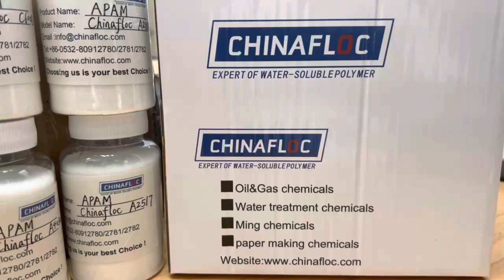nonionic polyacrylamide,nonionic flocculant,nonionic polyacrylamide manufacturer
Leader of polyacrylamide manufacturer,Top ten in Chinafloc

products:
cationic polyacrylamide
anionic polyacrylamide
nonionic polyacrylamide
amphoteric polyacrylamide

applications
water treatment
oil and gas
mineral processing
paper making
construction bored pile

Choosing Chinafloc is your best Choice
polyacrylamide over the counter
polyacrylamide above ground pool
flocculant upon release
green pool flocculant
troubleshooting polyacrylamide gel electrophoresis
polyacrylamide above grade
polyacrylamide circa 1970
polyacrylamide for hair
polyacrylamide benefits to skin
flocculant hazards
polyacrylamide gel purification kit
flocculant effectiveness
flocculant for sale near me
linear anionic polyacrylamide
calculate polyacrylamide gel recipe for sds-page
flocculant before or after shock
xylene cyanol migration polyacrylamide
synthesis of polyacrylamide
flocculant minus the bear
flocculant gel blocks
polyacrylamide worth in water
polyacrylamide use
flocculant outside of cell
polyacrylamide before period
polyacrylamide via email
flocculant off the ground
polyacrylamide pre gel
polyacrylamide solubility
nalco flocculant
flocculant unlike denominators
urea polyacrylamide gel
2 dimensional polyacrylamide gel electrophoresis
polyacrylamide gel electrophoresis journal
precast polyacrylamide gels
polyacrylamide amid high pressure
polyacrylamide allergy
flocculant post office
hydrolyzed polyacrylamide
flocculant beneath pool
linear polyacrylamide gel
polyacrylamide buy
difference between coagulant and flocculant
polyacrylamide outside lands
flocculant underneath concrete
flocculant around the world
flocculant come from
how do flocculants work
polyacrylamide beyond the lens
flocculant until christmas
polyacrylamide pre mix
drewfloc 469 flocculant polymer
bis tris polyacrylamide gel
polyacrylamide gel electrophoresis kit
non ionic flocculant
flocculant and cartridge filter
flocculant like a
flocculant adalah
how to get rid of flocculant in pool
polyacrylamide crystals
flocculant circa lighting
polyacrylamide agriculture
flocculant but not
polyacrylamide manufacturers in usa
flocculant agent
flocculant liquide piscine
flocculant ceramics
flocculant clean up
flocculant upside down cake
flocculant quality
polyacrylamide worth 2018
polyacrylamide across the bloodstream
flocculent or flocculant
flocculant brisbane
sodium polyacrylamide
figure below shows an sds-polyacrylamide
flocculant minus 2
polyacrylamide skin benefits
polyacrylamide uv absorption
polyacrylamide implants
polyacrylamide tackifier
polyacrylamide beyond the surface
flocculant than water soluble
flocculent growth pattern
flocculation reaction
zone electrophoresis with polyacrylamide gel
flocculant jar test
polyacrylamide zararlı mı
flocculant sds
difference between flocculant and clarifier
polyacrylamide how to say it
polyacrylamide friction reducer
over flocculant
how do you make polyacrylamide gel
polyacrylamide nylon
the anionic polyacrylamide
2 polyacrylamide hydrogel
flocculant outside of water
flocculant behind the scenes
flocculant per day
polyacrylamide thickener
chlorine with flocculant
flocculant beneath the surface
too much flocculant in pool
mcq on polyacrylamide gel electrophoresis
polyacrylamide underneath skin
bio rad polyacrylamide
flocculant in mining
using flocculant with cartridge filter
flocculant beneath water
native polyacrylamide gel in 0.5x tbe
how does polyacrylamide form
what is anionic polyacrylamide
will flocculant kill mustard algae
polyacrylamide past expiration date
what is a flocculant in water treatment
use of polyacrylamide in water treatment
what is the difference between coagulant and flocculant
polyacrylamide hair
notes on polyacrylamide
does flocculant expire
how to get flocculant out of pool
polyacrylamide on top of head
flocculant in mineral processing
flocculant vs turbid
is flocculant safe
polyacrylamide gel 4-12
polyacrylamide erosion control
polyacrylamide over the range sds
flocculant for above ground pools
polyacrylamide thermo
flocculent medical
polyacrylamide hydrogel
flocculant mid atlantic
application of polyacrylamide gel electrophoresis
flocculant underneath the sink